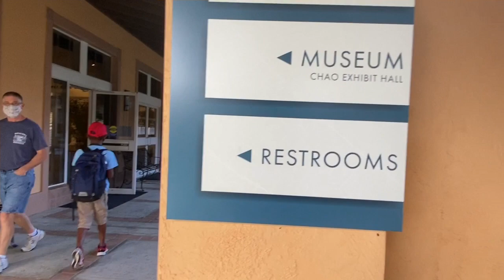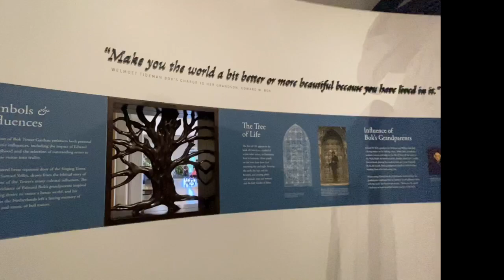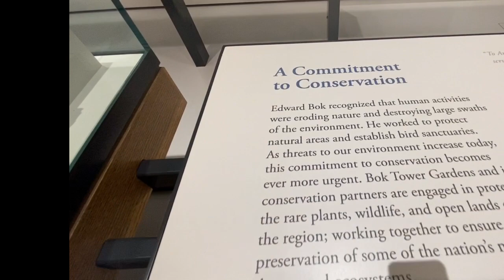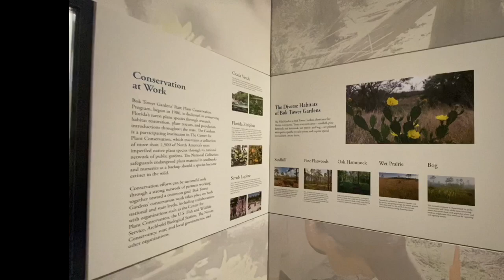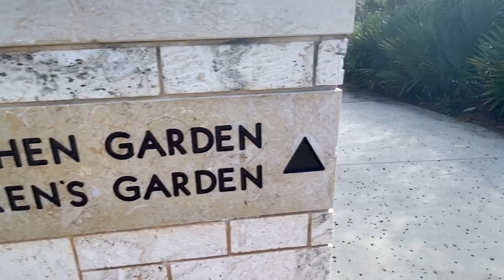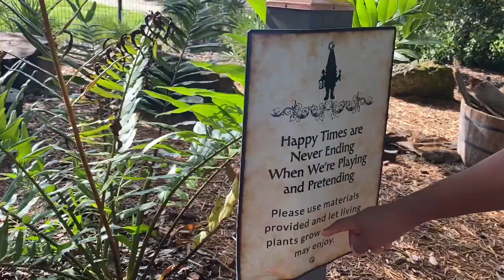Bok Tower Florida Children's Garden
THIS VIDEO IS KIDS FRIENDLY!

Great Place for Family,very relaxing,peaceful,quite,Fresh air and beautiful sourding, very safe for family to spent time.

Bok Tower Gardens is a contemplative garden, and bird sanctuary located north of Lake Wales, Florida, United States. It consists of a 250-acre garden, the 205-foot tall Singing Tower with its carillon bells, Pine Ridge Trail, Pinewood Estate, and a visitor center.